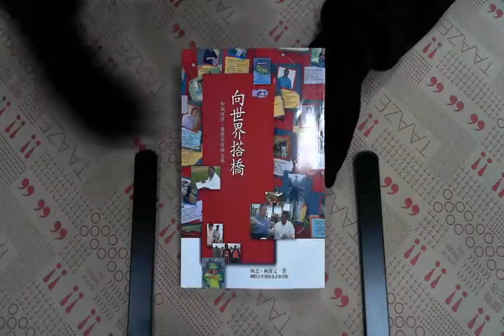TAAZE｜向世界搭橋－國際合作主張 二手書書況 9789571340944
TAAZE｜讀冊生活網路書店「向世界搭橋－國際合作主張」，找二手書請至